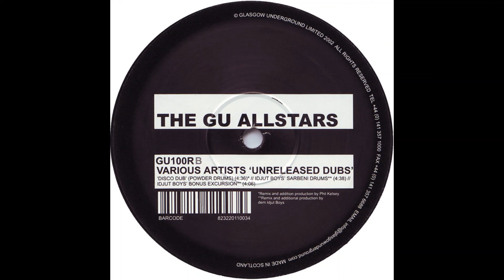Pascal & Mister Day - Disco Dub (Powder Drums)